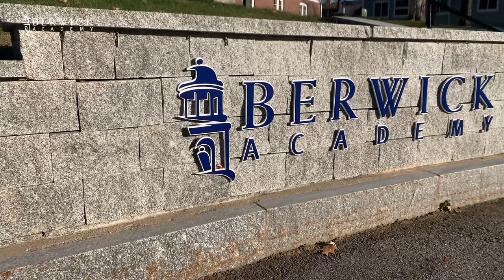Berwick Academy | Pre-K through Grade 12 Private School